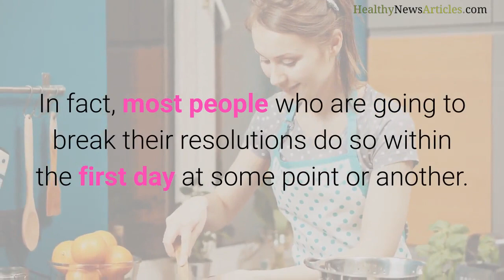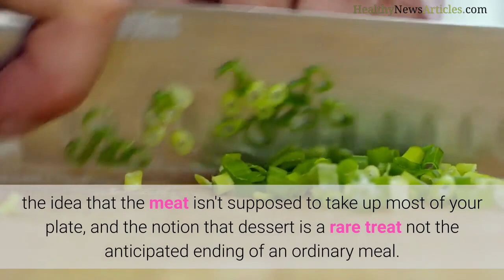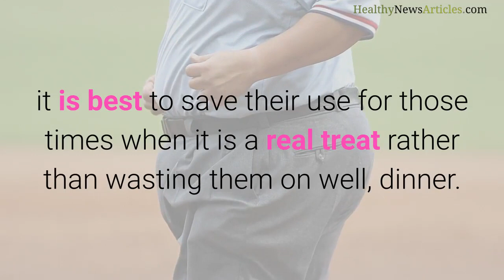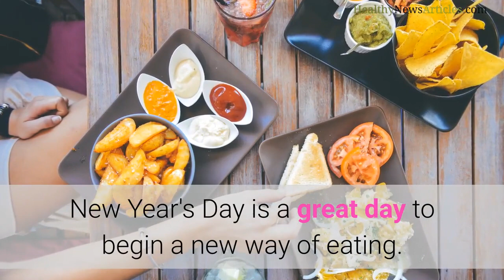Start The New Years Cooking Off Right - New Year Eat Healthy